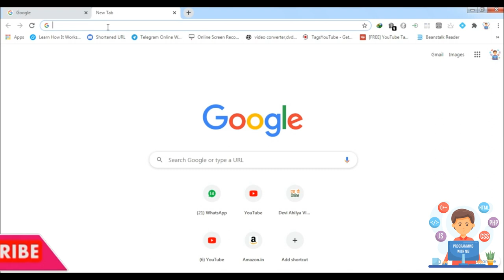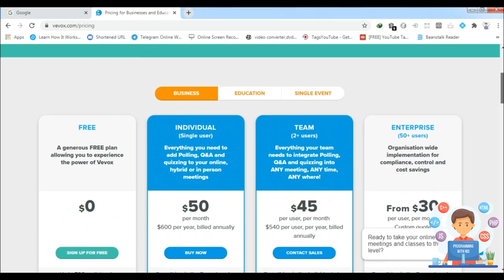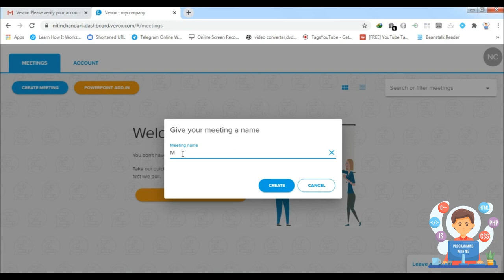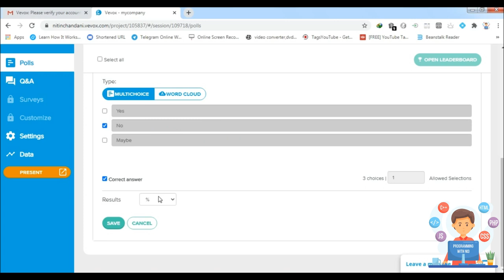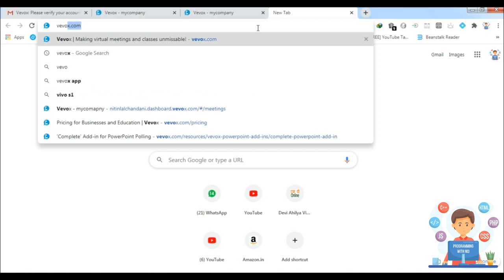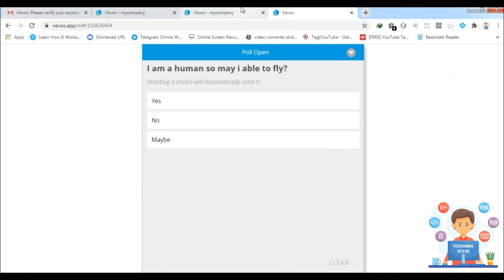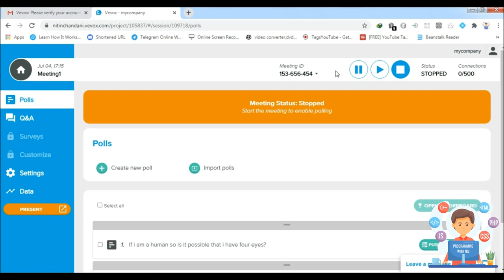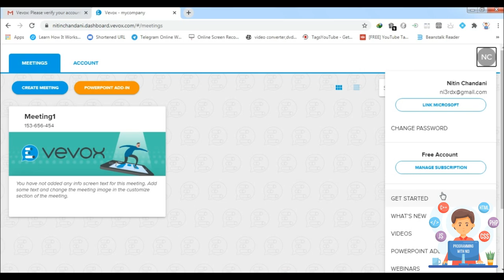How to use poll option in google meet using vevox for your online classes or meetings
How to use poll option in google meet using vevox for your online classes or meetings. How to use Vevox in your virtual or hybrid classroom. How to use Vevox in your virtual or hybrid classroom. Advanced PowerPoint Polling in free using vevox. 3 Tips when using Vevox at your webinar.